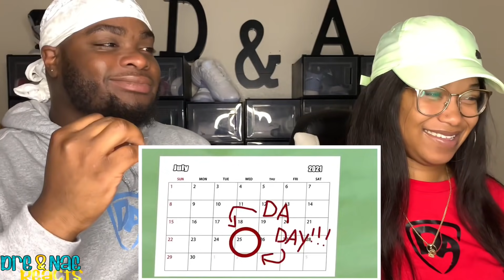TUTWEEZY WHEN YOUR COWORKER IS A FELON REACTION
FlashTrend: Dre&NaeYT